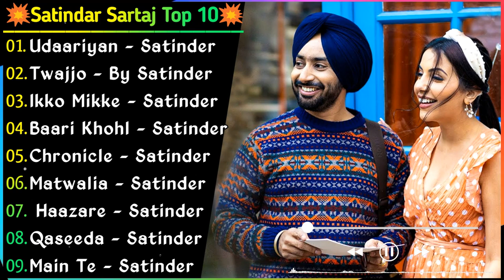Satbir Aujla Superhit Punjabi Songs | Non-Stop Punjabi Jukebox | New Punjabi Song 2022 | Best Songs